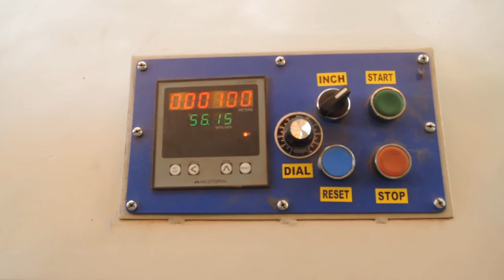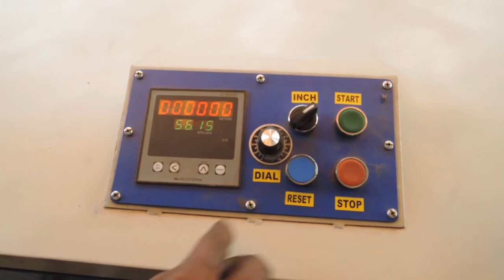Tape Roll Winding Machine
specially for narrow fabrics tape width 10mm to 25mm
Different sizes of bobbins can wind
Travers unit operated system for uniform winding and can adjust travelling pitch and speed
Spool winding capacity up to 100 meters
Auto stop provision available for braking or interruption of tape feeding
Preset length counter for measuring up to 999.9 meters controlled by proximity sensor
Easy to operate even a unskilled person easy to learn
The guide rolls and tension regulating devise to ensures correct length of tape.
Max operating  Speed 100 meters / 1 minute.
Speed control and braking function operated by AC Drive(optional)